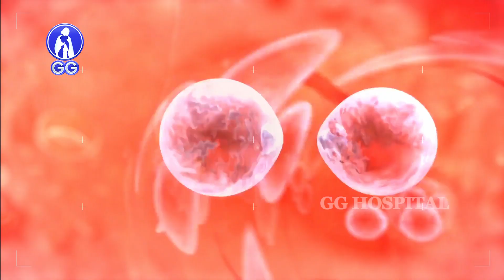INTERMITTENT FASTING!!! BENEFITS & ADVANTAGES !!! - GG Hospital - Dr Deepu RajKamal Selvaraj